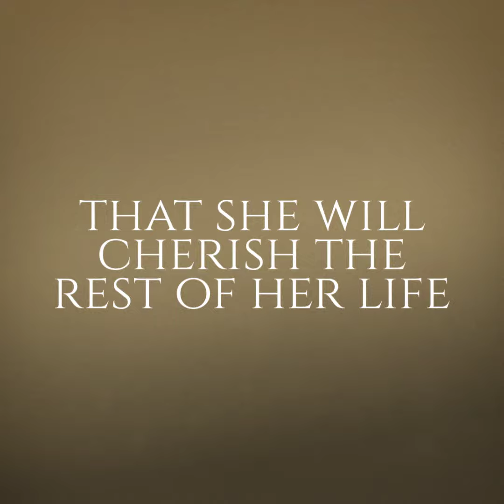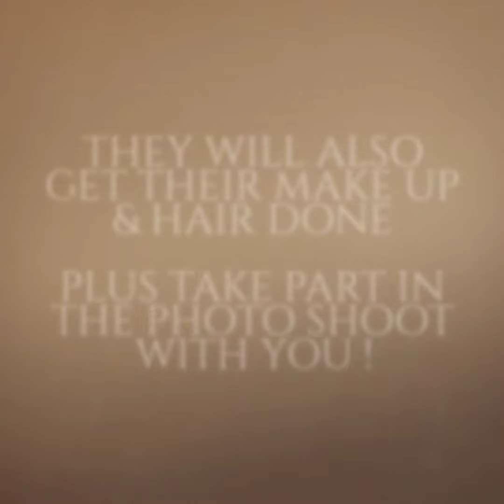Jo-Anie McCullough Glamour Photo shoot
Glamour photo shoot